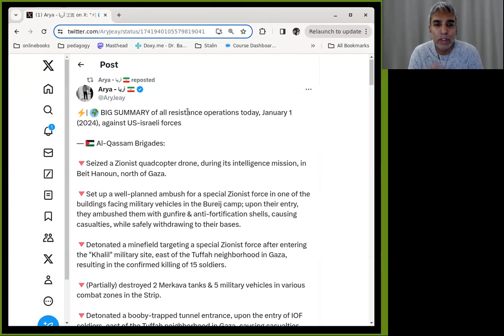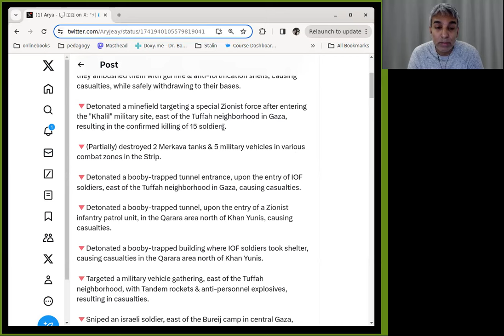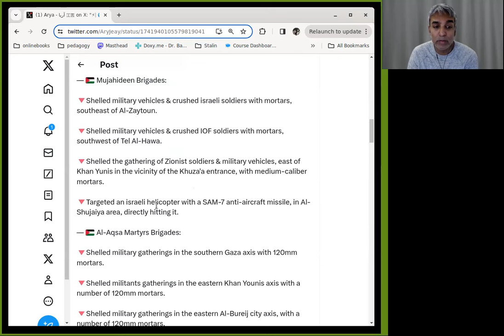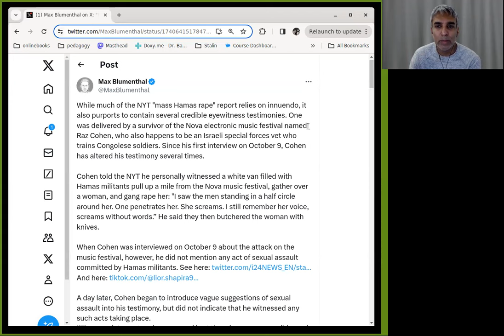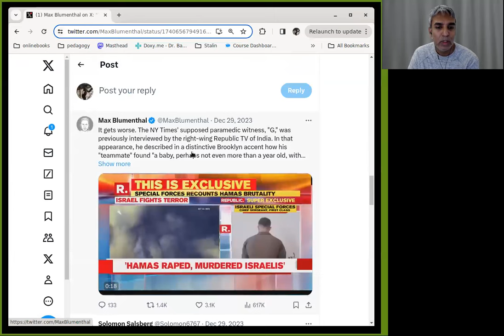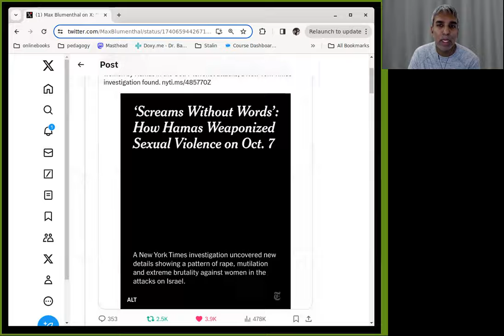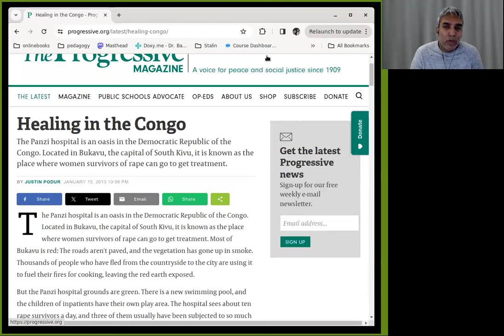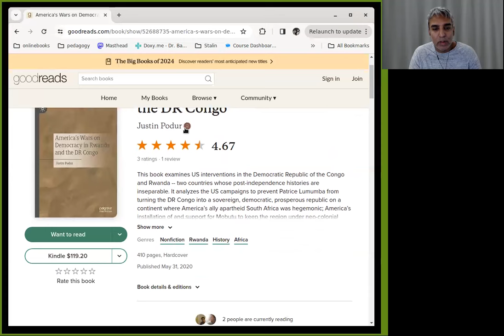Gaza War Day 87 Sit Rep: Evaluating Atrocity as a War Weapon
On Day 87 - New Year's Day - of the Gaza War, I assess the claims of atrocities used as a weapon or strategy of war - using as a historical example the case of the DR Congo. For additional reading on those wars, read my book America's Wars on Democracy in Rwanda and the DR Congo (Palgrave-Macmillan).